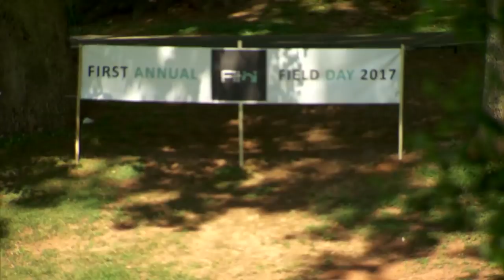Married to Medicine: Things Are Getting Very Messy (Season 5, Episode 3) | Bravo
Is Toya Bush-Harris stirring the pot? Dr. Heavenly sure thinks so. See this clash now.
►► Watch Married to Medicine on Bravo!

ABOUT MARRIED TO MEDICINE:
"Married to Medicine" season five premieres on Sunday, November 5 at 10pm ET/PT with returning ladies Toya Bush-Harris, Dr. Heavenly Kimes, Dr. Jacqueline Walters, Quad Webb-Lunceford, Dr. Simone Whitmore, Mariah Huq who also welcome new cast member Dr. Contessa Metcalfe. Dr. Jackie is busier than ever with a top medical practice and new book, but she also has to come to terms with the harsh reality that her husband, Curtis, has been unfaithful. Dr. Simone is still living the life in her north and south homes, but has the stress of commuting between both put a strain on her marriage and kids? Toya is reflecting on life in a different way, which places her at odds with Eugene, who is working overtime and not making enough time for some much needed TLC. Meanwhile, Dr. Heavenly has expanded her dentistry practice and is continuing her spiritual journey to get away from conflict, but somehow drama still follows her like a magnet. Quad is a doctor's wife of all trades but when it comes to Dr. G, she is not feeling the love for all of her hard work and this causes a rift in their marriage. The newest addition, Dr. Contessa Metcalfe, is a wife, mother and business owner, and has come to a crossroads where she's ready to leave medicine behind and focus on her husband and three kids. With a new lady in the mix, multiple relationship woes and personal struggles, will the women be able to mend their friendships and move forward in their lives?